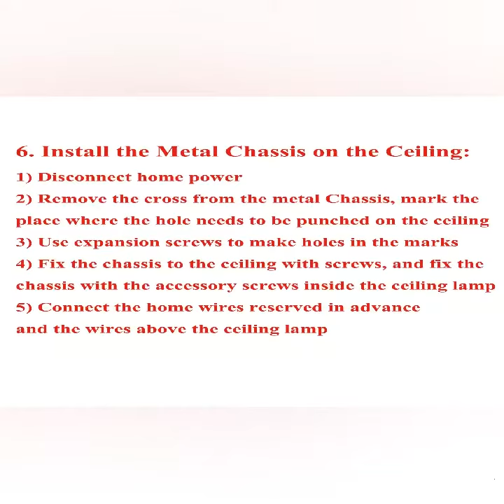Crystal Chandelier Installation-Leaf Version